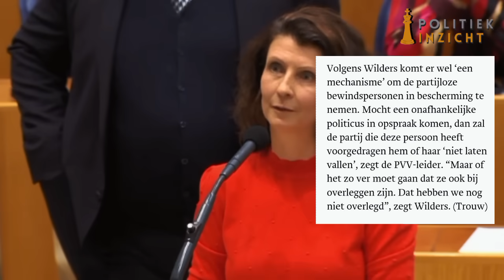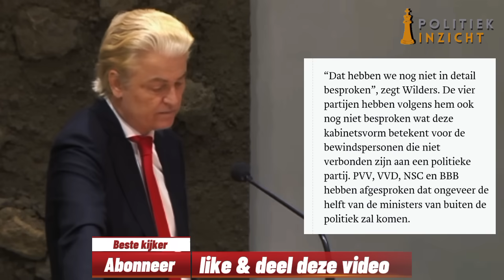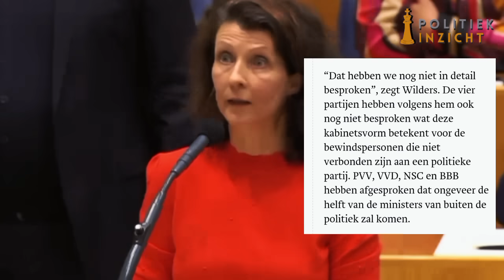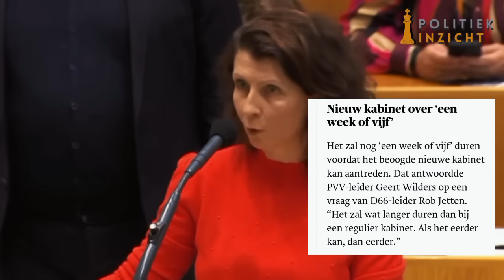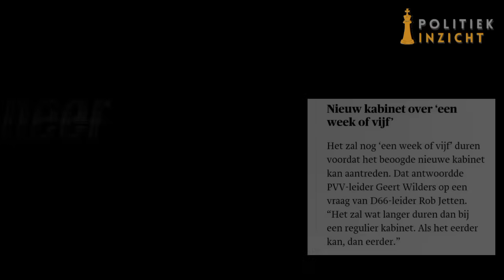Wilders is DUIDELIJK tegen Ouwehand! 'Ik steun Israël 100%!'